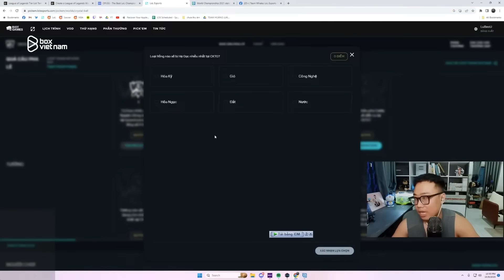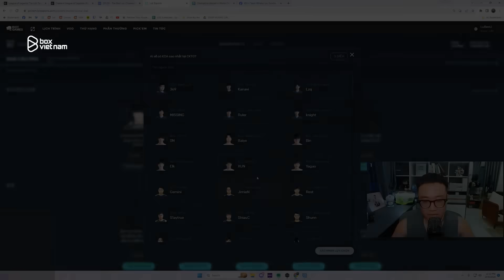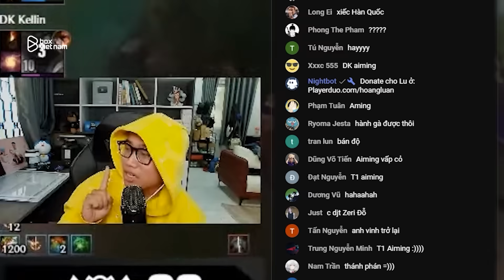TỔNG HỢP NHỮNG PHA THÔNG BÁO KẾT QUẢ CHUẨN NHẤT CỦA PHÁP SƯ PELU TẠI CKTG 2023